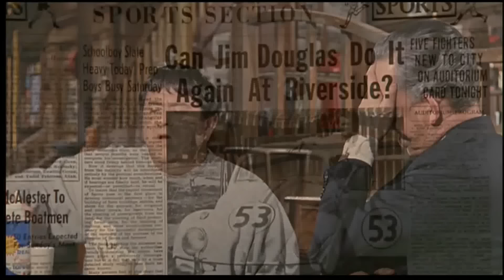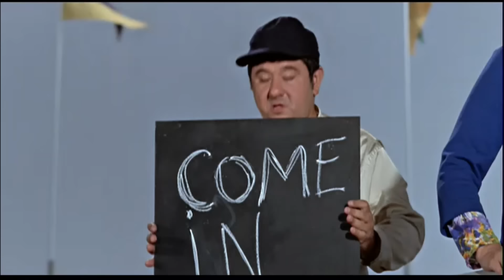The Love Bug (1969) Irish Coffee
The scene where Herbie gets drunk on Irish Coffee